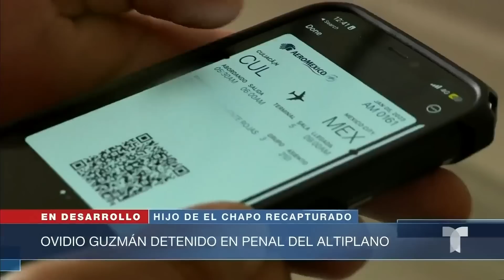Las noticias de la mañana, viernes 6 de enero de 2023 | Noticias Telemundo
Video oficial de Noticias Telemundo. Trasladan al penal del Altiplano a Ovidio Guzmán, líder del cártel de Sinaloa e hijo de 'El Chapo'. Biden anuncia un plan para permitir la entrada de unos 30,000 migrantes al mes. Kevin McCarthy sigue sin obtener el respaldo como líder republicano.

00:00 - Recap
00:01 - Ovidio Guzmán detenido en el penal del Altiplano
04:00 - Nuevas medidas para aliviar crisis migratoria
04:23 - Continúa paralizada la cámara baja
04:52 - Presidente Biden entrega medallas de honor